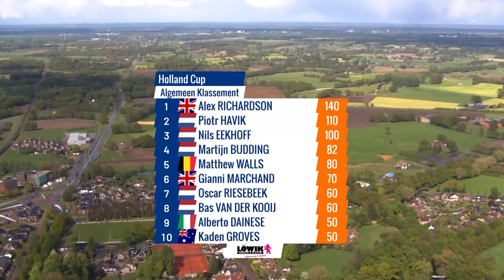Ronde van Overijssel 2019 - samenvatting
De samenvatting van de Ronde van Overijssel 2019 zoals je die ook zag op Eurosport.

De Ronde van Overijssel is onderdeel van de Holland Cup, een competitie van Nederlandse UCI 1.2-wielerkoersen die je de profs van morgen toont. Veel meer koers en wielertalent vind je op en op social media @hollandcupcc